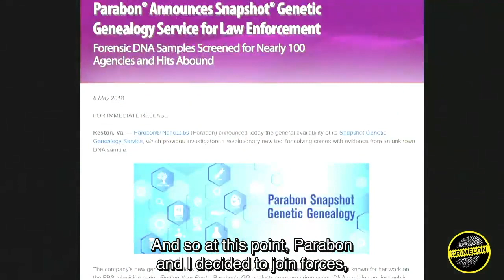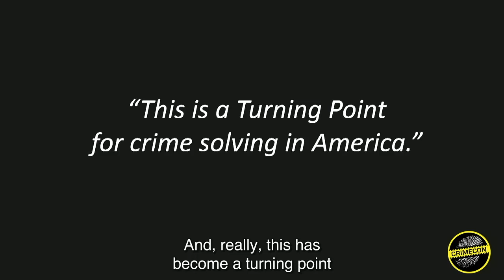The Genetic Detective: CeCe Moore at CrimeCon 2019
Familial DNA is the new MVP of cold case investigation. CeCe Moore is one of the forensic genealogists leading the charge.